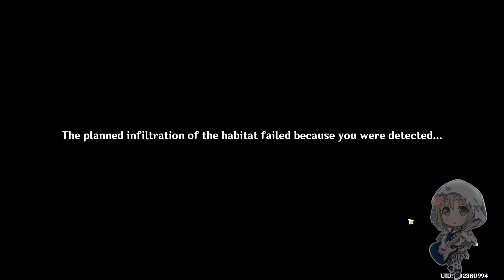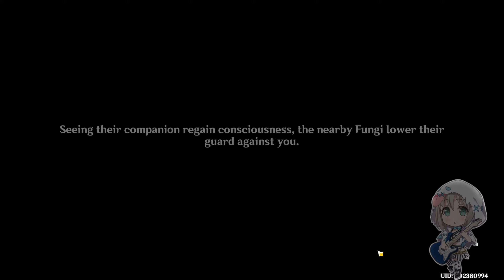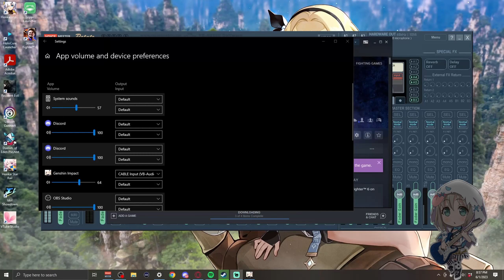Nahida's Pet Dragon - Nahida Story Quest 2 - Let's Play Genshin Impact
Grinding out for the  Hope you guys are enjoying the longer content.